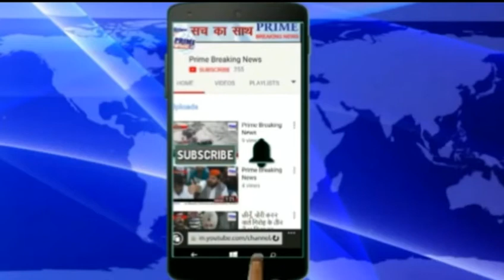Prime breaking News